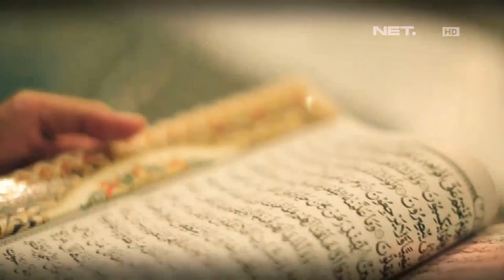Risalah - Jangan Salah Artikan Hari Kemenangan